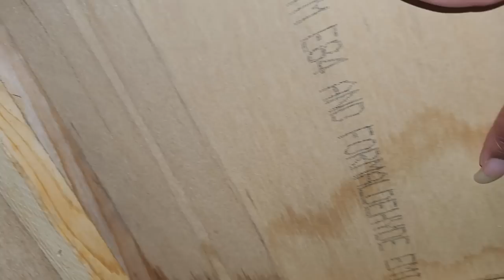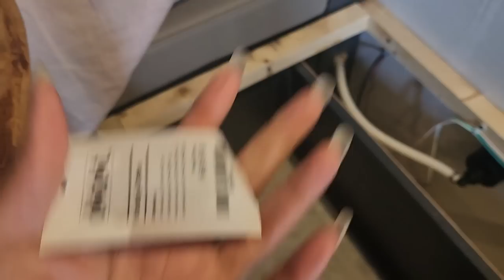General RV Caused a LEAK and WATER DAMAGE in My New RV | Solo Female Van Life in Travel Trailer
This is part 2 of the water damage series with General RV.  I will continue to document things as they come and upload it to this playlist to keep the timeline in order.

• Purchase something from Sister Sister's Wishlist